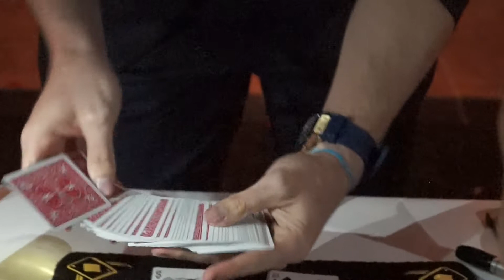Love Story Deck | Sneak Peek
A Sneak Peek of My New Routine "Love Story Deck" Performed Live for a Bride & Groom grin emoticon Custom Music by Ezra James.